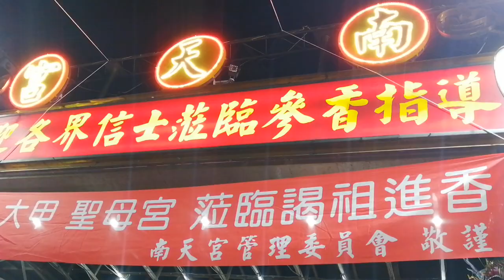【台中聖天龍獅團-跳樁獅】~108大甲聖母宮金媽祖往南方澳南天宮謁祖進香遶境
台中聖天龍獅團-跳樁獅